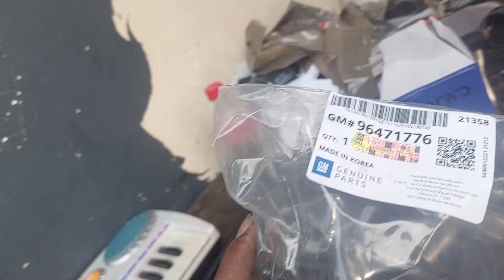Aveo 2017 Ruido de golpeteo en parte trasera ¿de donde proviene el sonido? problema solucionado 👌🧑‍🔧